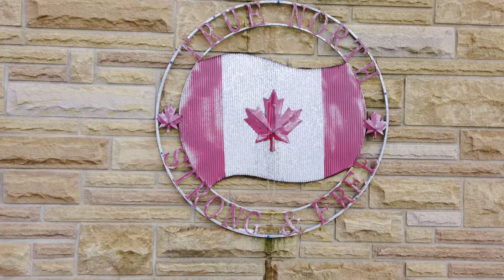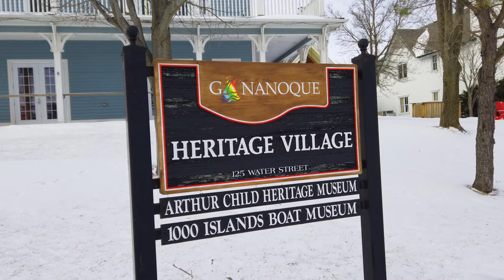Gananoque in Winter | Discover the Thousand Islands’ Snowy Charm ❄️🌊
Feb 20,2023

Experience the serene beauty of Gananoque, Ontario, as it transforms into a winter wonderland! ❄️ Nestled in the heart of the Thousand Islands, Gananoque offers a peaceful escape filled with cozy charm, outdoor adventures, and breathtaking views. Whether you’re exploring snow-covered trails, enjoying local cuisine, or discovering the rich history of the region, Gananoque in winter is a magical destination.

🌟 Top Things to Do in Gananoque During Winter:
1️⃣ Winter Hiking & Snowshoeing - Explore scenic trails at Thousand Islands National Park or Gananoque Trails.
2️⃣ Skating at Arthur Child Heritage Museum - Glide on a picturesque outdoor rink overlooking the St. Lawrence River.
3️⃣ Gananoque Brewing Company - Warm up with locally crafted beers and seasonal favorites.
4️⃣ Thousand Islands Boat Museum - Dive into the region’s maritime history with year-round exhibits.
5️⃣ Winter Photography - Capture stunning vistas of snow-dusted islands and frozen waterways.
6️⃣ Cultural Experiences - Visit the Firehall Theatre for intimate performances or galleries showcasing local art.
7️⃣ Cozy Dining - Savor hearty meals at charming restaurants offering waterfront views.

🎯 Why Visit Gananoque in Winter?

A quiet, peaceful retreat with fewer crowds than the summer months.
Unique outdoor experiences surrounded by the beauty of the Thousand Islands.
A perfect blend of relaxation, adventure, and cultural discovery.
📌 Plan Your Visit:
📍 Location: Gananoque, Ontario
📅 Best Time to Visit: December to March for winter activities